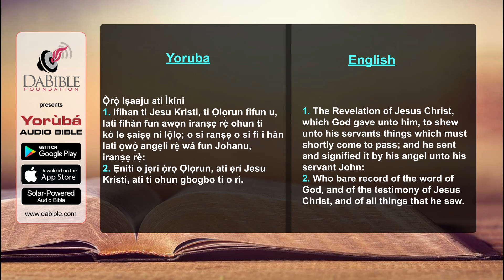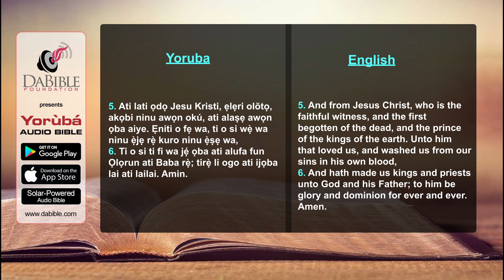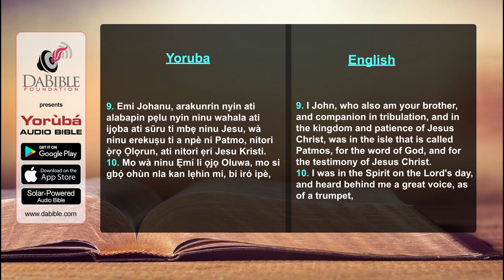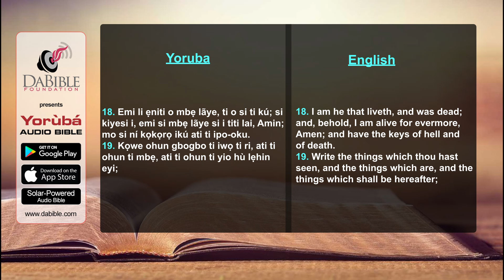Revelations 01 - Ifihan 01 - Yoruba Bible - Bibeli Mimo